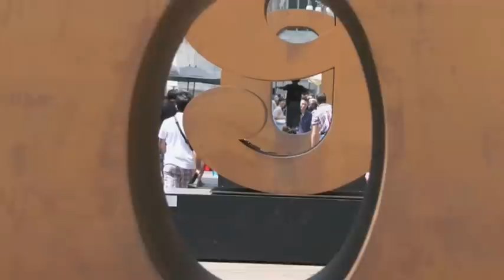Pay-per-frog - Paris Air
Slow down, relax and enjoy.. :-)
Paris Air was recorded in one night in 2002, at Trøndertun Rock&Roll Academy, and set the mood for the rest of the year.. Ambient sounds recorded in Paris.